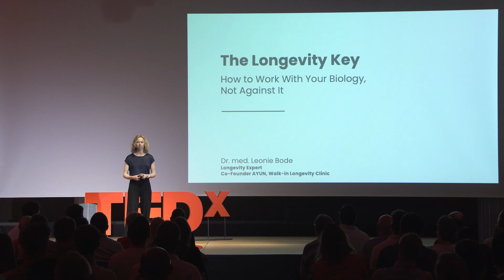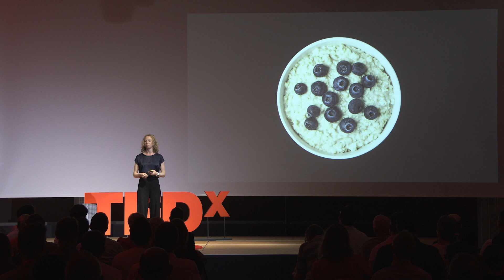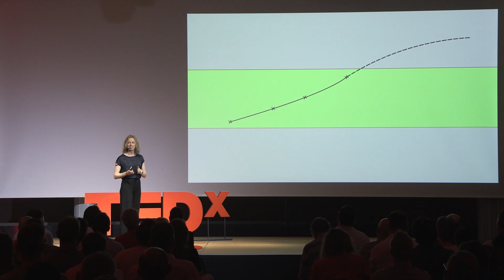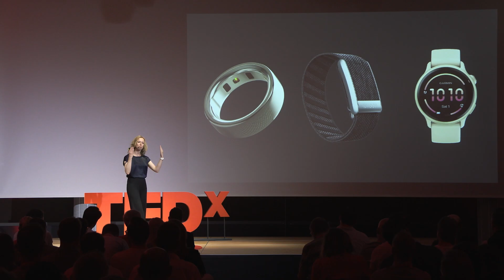The Longevity Key: How to Work With Your Biology, Not Against It | Leonie Bode | TEDxBielBienne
We all want to live longer, healthier lives - but what if much of what we've been told about longevity is incomplete? What if the key to aging well isn't found in generic health advice, but in understanding how your own body truly works?
This talk challenges the one-size-fits-all approach to health and explores how science is redefining what it means to stay vibrant as we age. Instead of fighting our biology, we can learn to work with it - unlocking resilience, energy, and longevity in ways that are deeply personal. Your body is already talking to you. The key is learning how to listen. Dr. Leonie Bode is the Co-Founder and Medical Director of AYUN, where she is on a mission to prevent disease before it starts through cutting-edge, personalized longevity strategies. With a strong foundation in medicine and a passion for innovation and healthy living, she designs tailored longevity analyses and interventions to help people live longer, healthier lives—and make this transformative approach accessible to a global audience. This talk was given at a TEDx event using the TED conference format but independently organized by a local community.